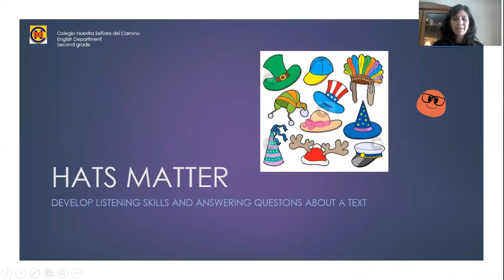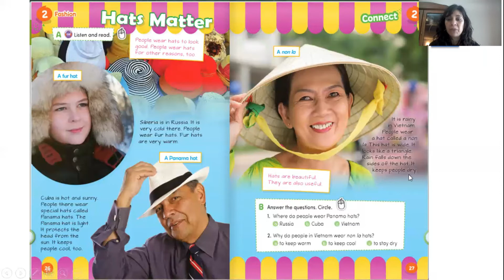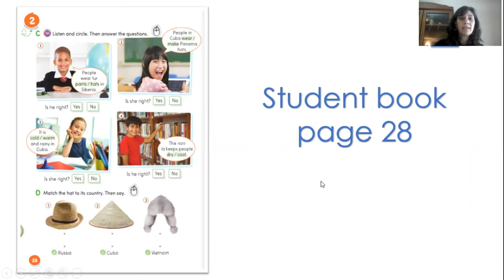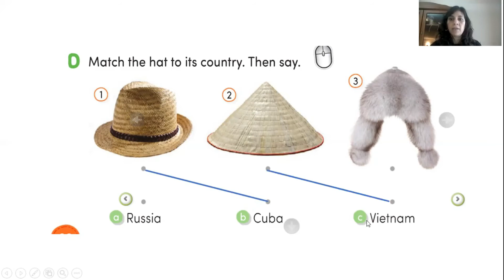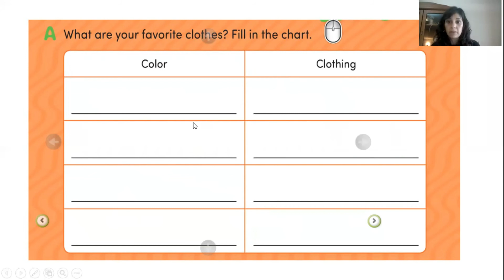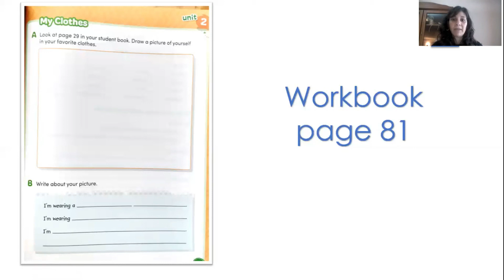INGLÉS SEMANA DEL 23 DE JUNIO